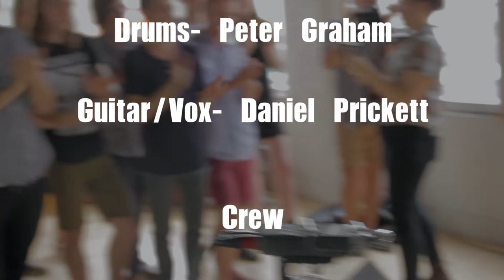Collateral Jamage Episode 1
In the premier episode of Collateral Jamage TV, join host Davita Guslits as she interviews Arthur's Big Hit's Katie Finn as they talk about women's issues, pizza days and being in a band with two capricorns.

This is the first of many episodes to come.

Host/Creator/Editor - Davita Guslits
Camera/Producer/Editor - Chris Hachey
Camera - Alissa Chater
Producer - Pam Haasen
Titles/Graphics - Justin Platnar
Sound - Timothy Glasgow

Arthur's Big Hit are:

Bass/Vox - Katie Finn
Guitar/Vox - Daniel Prickett
Drums/Rant - Peter Graham